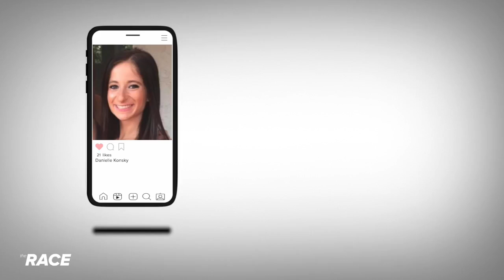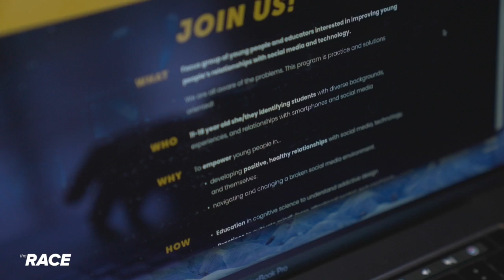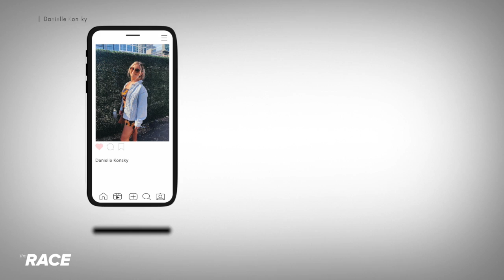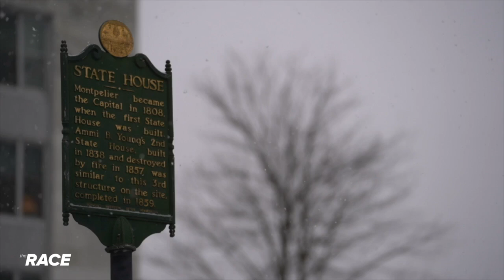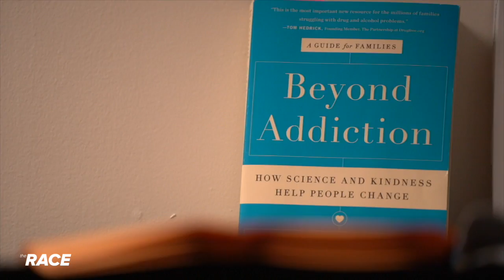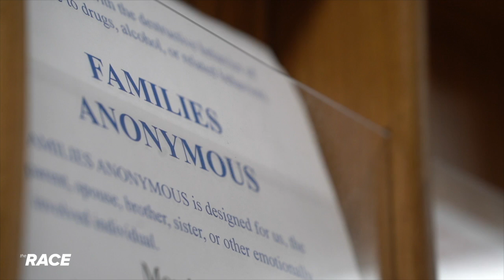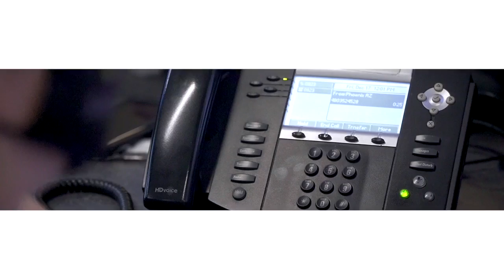The Race Ep 108 Mental Health - Mental Health Recovery - Part 1 of 4